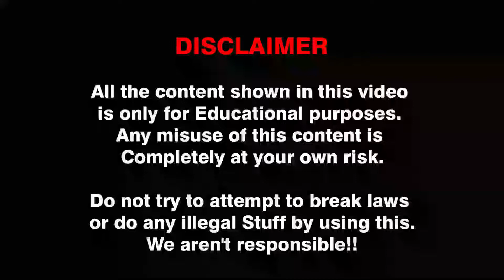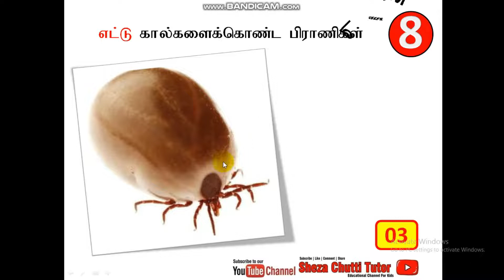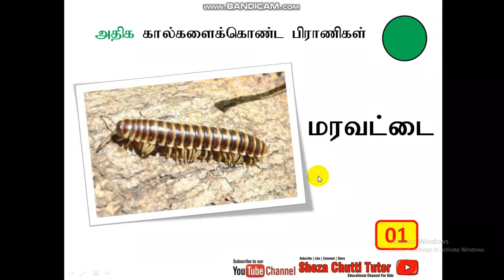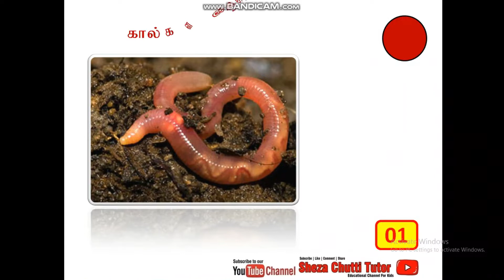பிராணிகளின் கால்களின் எண்ணிக்கை Part 2 (Grade 1,2,3,4) by Sheza Chutti Tutor